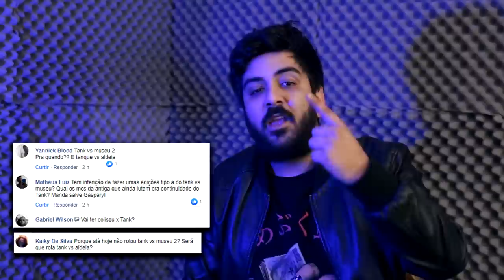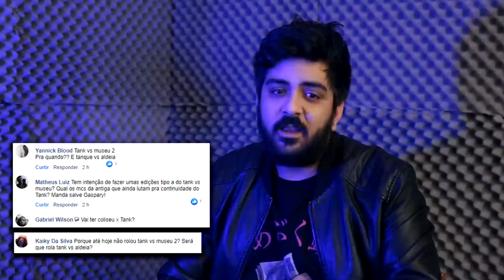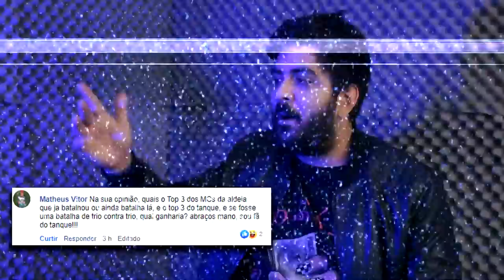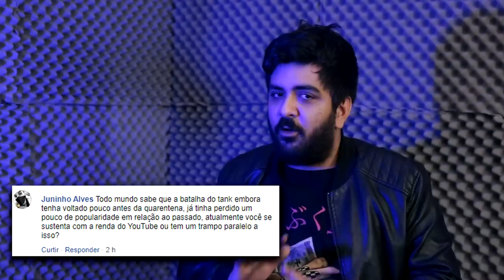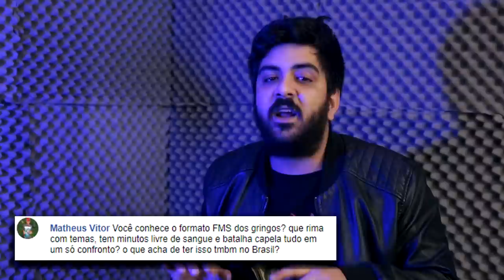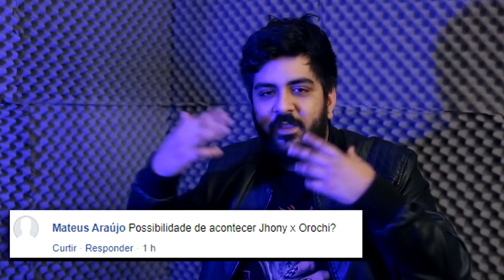RESPONDI 13 PERGUNTAS SOBRE RAP E BATALHA DO TANK ! Por Felipe Gaspary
Hoje acordei e pensei, que saudade de gravar um vídeo!
Corri pro Facebook e perguntei no Grupo da Putologos Crew e no Meu perfil e filtrei 13 perguntas na qual eu respondi com toda sinceridade !